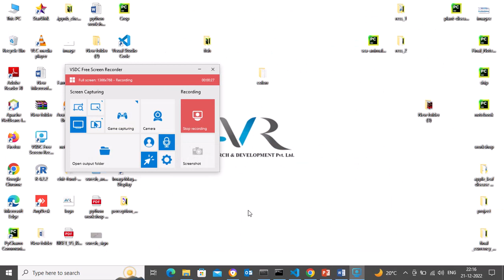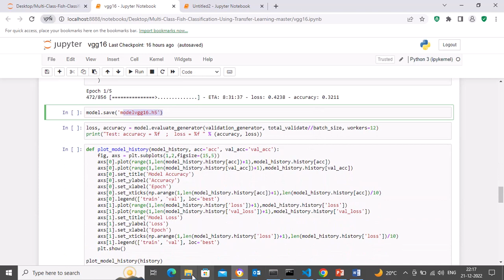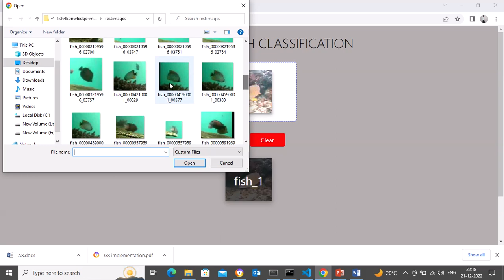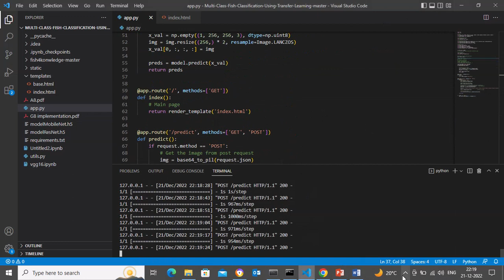CLASSIFICATION OF UNDERWATER FISH SPECIES USING CUSTOM BUILT CNN ARCHITECTURES